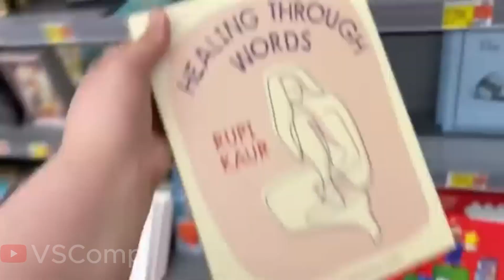Best Amberlynn Reid Moments Compilation